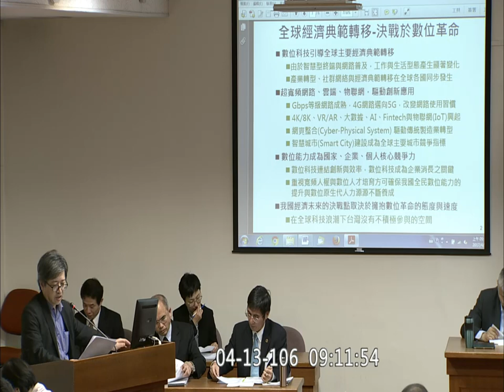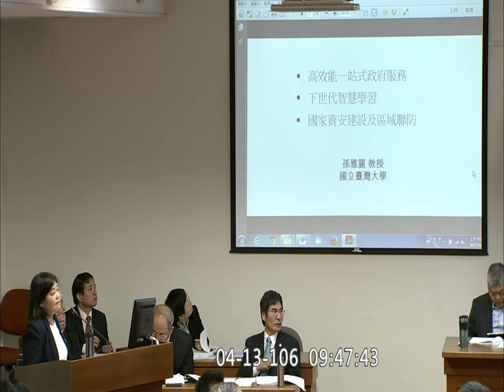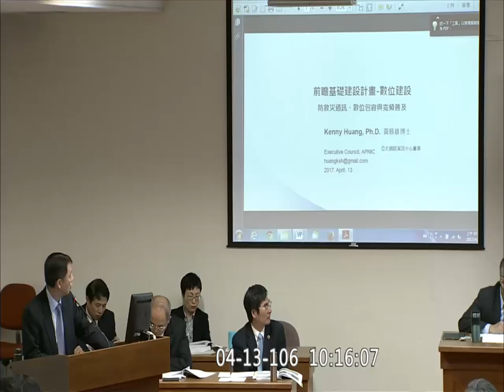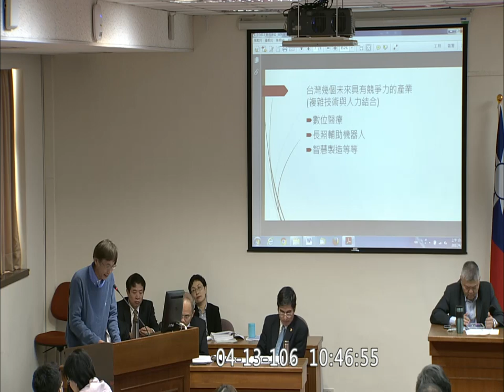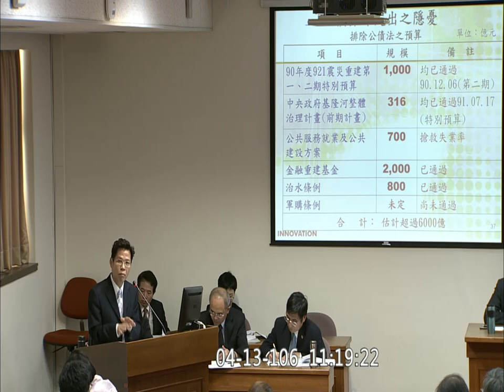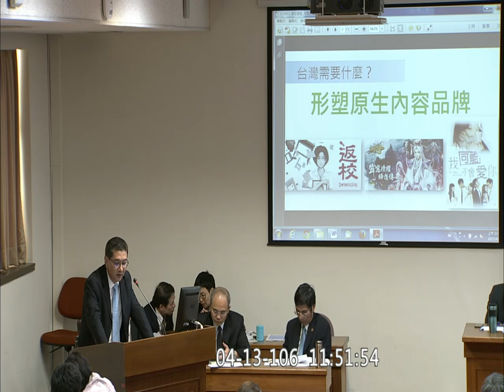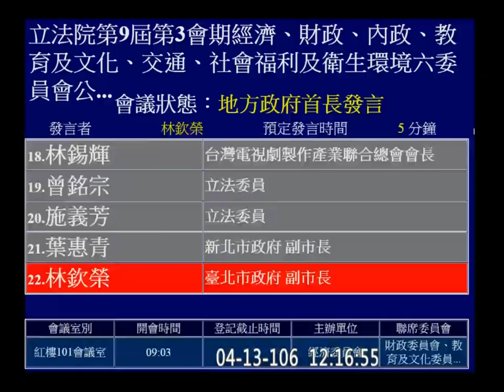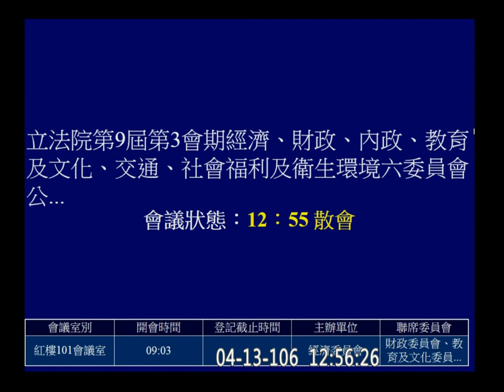2017 04 13 經濟 前瞻基礎建設 公聽會 第3場 數位建設 f-10544 【立法院演哪齣？】